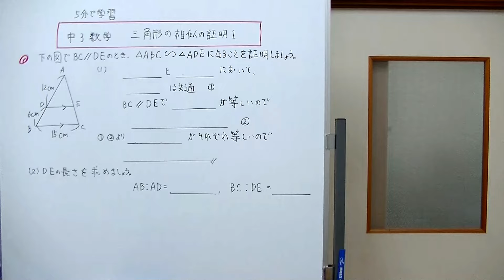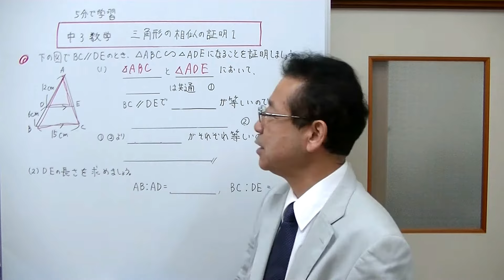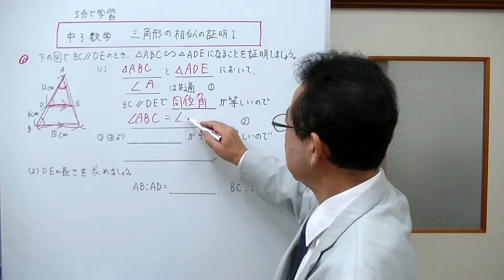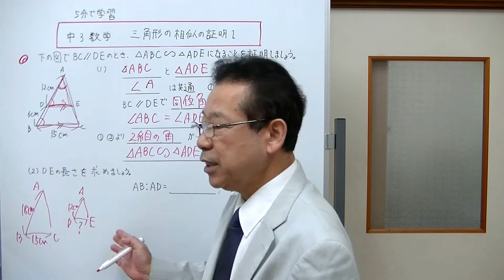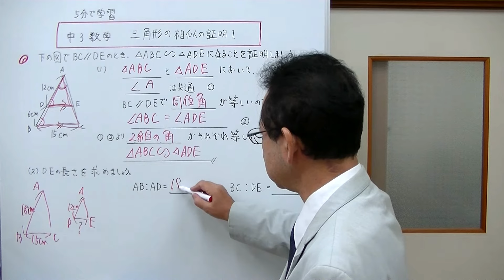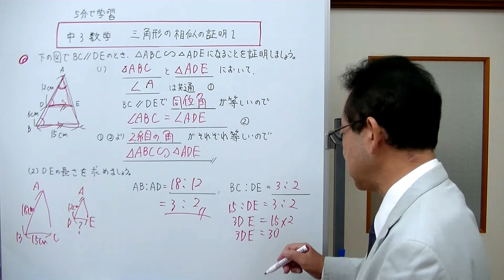中3数学 三角形の相似の証明１ （5分で学習）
三角形の相似の証明についての説明1回目です。